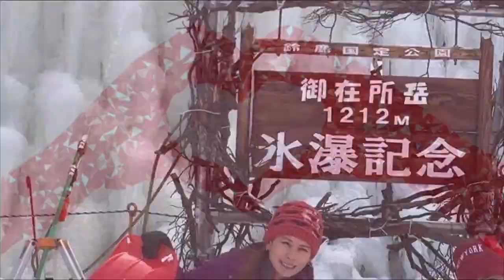MUKBANG KAMAYAN | PINAY IN JAPAN